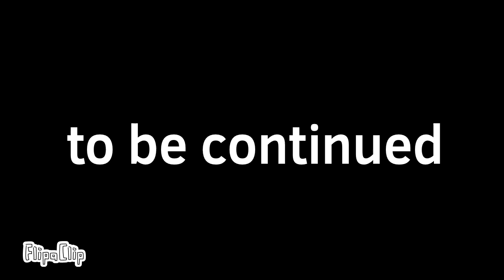Gerand KV-44 vs Upgraded KV6 ep 24 tank animation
Upgraded KV6 fights Gerand KV44 in a simulation?